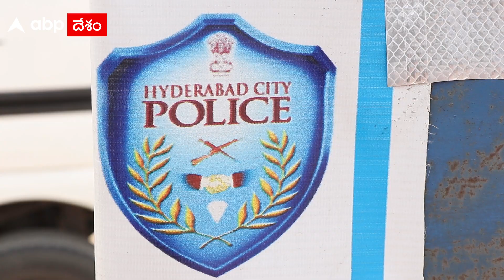తెలంగాణ పోలీస్ బాస్ లంతా ఇక్కడే.. రేపు ప్రారంభించనున్న కేసీఆర్ | ABP Desam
అధునాతన టెక్నాలజీ తో 600కోట్ల తో నిర్మించిన తెలంగాణ పోలీస్ కమాండ్ కంట్రోల్ సెంటర్ ను రేపు మధ్యాహ్నం 1.16కు సీఎం కేసీఆర్ ప్రారంభించనున్నారు. పోలీసు ఉన్నతాధికారులంతా ఒకే చోటకు చేర్చనున్న ఈ సెంటర్ నుండే తెలంగాణ వ్యాప్తంగా క్రైం ను మానిటరింగ్ చేసే వ్యవస్థ రూపొందించారు.